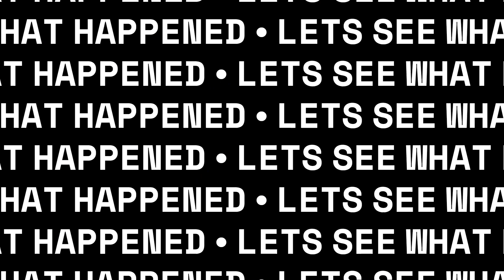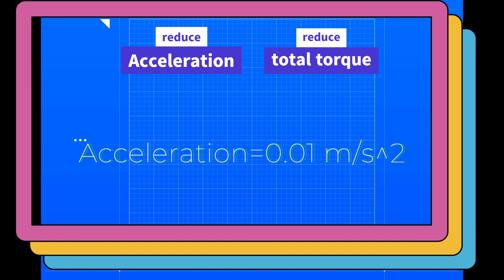How to select & calculate stepper motor horizontal application required torque??(Hindi CC available)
Welcome to Nerd IE Lab, where we nerd out on cool experiments and tests.
 Today, we have a challenge for our NEMA 17 stepper motor: can it move a
10 kg bag with its 12 N.cm torque? Let’s find out in this video!
In this presentation, we learned about:
The history of stepper motors and how they work.
How to calculate the required torque for moving a mass with a stepper motor and a lead screw.
How to adjust the speed and acceleration to match the motor torque.